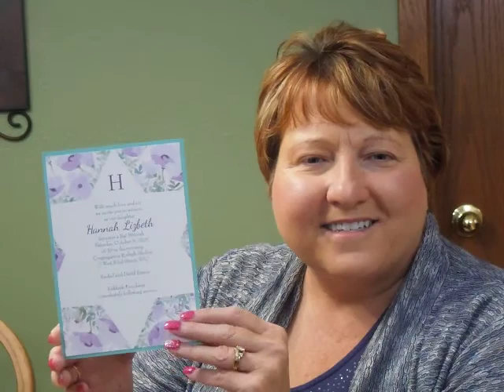Bat Mitzvah Invitation - Peaceful Star in Violet Layered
Demonstration of the Peaceful Star in Violet Layered Bat Mitzvah Invitation from Invitations4Less.com.